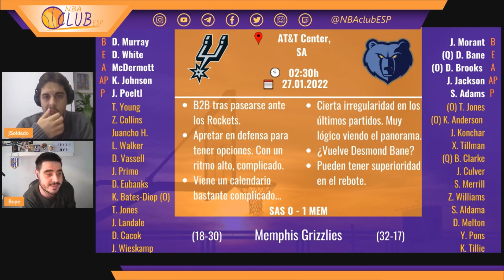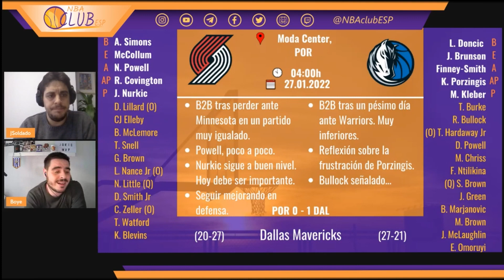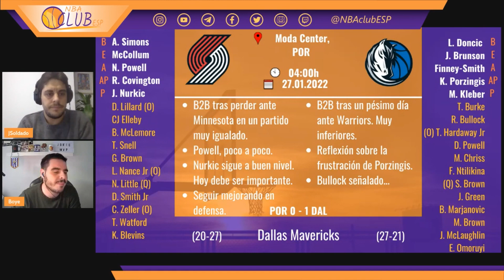PREVIAS partidos NBA - 26.01.2022 - #98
10 PARTIDOS de NBA para este MIÉRCOLES

Y esta noche, a partir de las 23:00, nos vemos por TWITCH para comentar la ÚLTIMA HORA de la jornada, repasar todo lo de ayer, divertirnos con un Kahootillo... ¡¡OS ESPERAMOS!!

Os agradecemos una vez más todo el apoyo diario. Estamos muy contentos con los LIKES y COMENTARIOS que seguimos recibiendo.